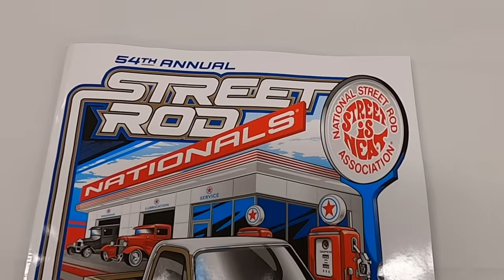NSRA 2023 Street Rod Nats "Rolln in Saturday"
Rolln' Into the 2023 NSRA Street rod Nationals Saturday Morning in Louisville, KY.

Hot Rods, Street Rods, Rat Rods, Muscle Cars, Gassers and More!
Throttle Power